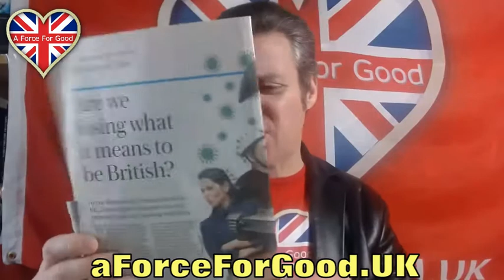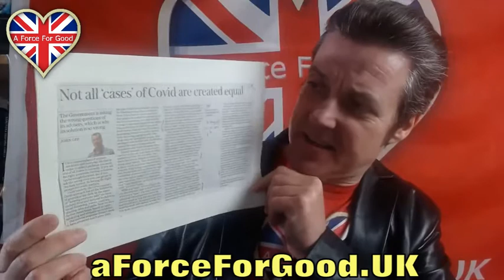Our Mandate for Unity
Scottish Unionist Think Tank, A Force For Good, presents our 29th Saturday Street Stall. Director Alistair McConnachie says it's astonishing that "local panjandrums" such as the Welsh First Minister can "close the border" with England. If this sort of aggressive behaviour is allowed by the British Parliament, then do we even have "a United Kingdom" anymore? We should not be allowing the carve-up of our UK in this way. What happened to our basic right of freedom of movement!

Indeed, we seem to be losing lots of things which we previously considered part of our British Constitution, including the absence of accountability in Parliament! We speak about the changes in society, and in our "British characteristics" which seem to be happening as a consequence of the controls.

We need a rebirth of some of our "cultural conventions" which have been found historically in our song, poem and story and which are particular characteristics of the British.

We examine what is meant by "a case", and we quote from the best article we've seen so far on the matter.

At the start of the Covid Lockdown, we all agreed to "do our duty" for a few weeks, but it should all have ended after the Queen's broadcast. That was the perfect moment to get back to normal, but the politicians kept pushing it, and pushing it, and abusing our goodwill.

Why is Nicola rising in the polls? We point out that it is not difficult for her, when the media has elevated her into the central focus of our Scottish national life.

However, the United Kingdom is the Great Work of Time. And we cannot and must not allow it to be broken up so easily. In that regard, we don't accept that a majority of seats for the SNP/Greens, at a Holyrood election, is a sufficient mandate for a second separation referendum.

We speak about the importance of our Mandate for Unity, and we explain what, exactly, the SNP and the separatist parties would need to do if they were genuinely to claim "a mandate" for a second separation referendum. This is an important insight.

We report on our latest dealings with Twitter, after having been unjustly suspended from their platform on the incredible grounds of being a "fake account". We point out that our Twitter following of over 30,000 people was built up openly and for years; and even our Header picture featured 4 photos of our Director, Alistair McConnachie.

This coming week in British History features some fascinating material about the Union, Margaret Tudor, James VI, Nelson, and much more!

REFERENCES
NEIL OLIVER, Talk Radio, 14-10-20
'None of our liberties seem to matter if a government can do whatever it wants with our lives.'

Not all 'cases' of Covid are created equal (The Daily Telegraph, 12-10-20)

Holyrood Cannot Deliver a Mandate for a 2nd IndyRef

Stephen Daisley: Unionists must stop playing by separatists’ rules

HISTORY
British Unionism: The Union of the Crowns, 24th March

This is our Saturday Street Stall 29, 17-10-20